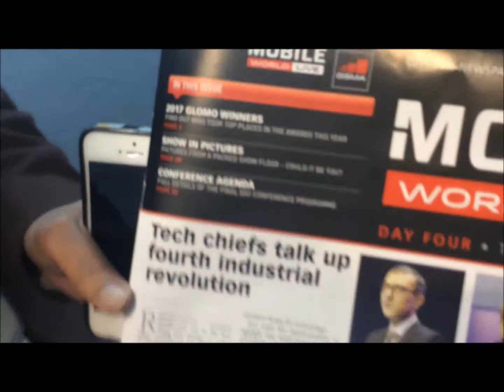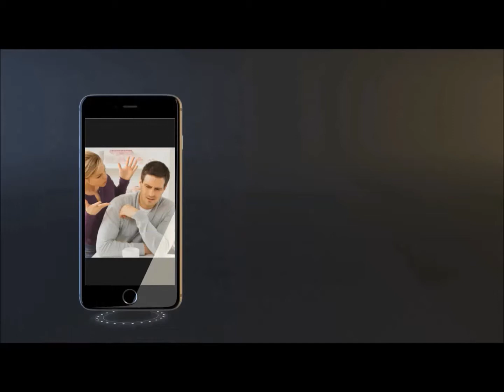Best Bluetooth Tracker Xupo At 4th Industrial revolution MWC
Xupo Smart Bluetooth Anti-Lost Key Tracker, Best Wallet Key Finder Alarm Location Tracker.  Find Stuff You Can’t Live Without, Save Time & Hassle.